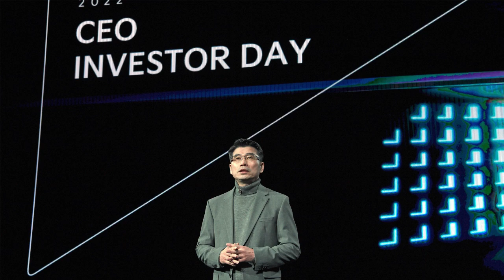기아 ‘2022 CEO인베스터 데이’, 전동화 전환 가속ᆞPBV 사업 본격화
(SEOUL) March 3, 2022 – Kia has today built on its strategic commitment to become a leader in sustainable mobility with the roadmap to 2030 at the company’s 2022 CEO Investor Day virtual event.

The roadmap builds on Kia’s successful 'Plan S' strategy first announced in 2020 and reveals further details on how the company will achieve its vision to become a Sustainable Mobility Solutions Provider.

This corporate vision is supported by three key pillars – ‘people’, ‘planet’ and ‘profit’. Under these pillars, Kia will strive to enhance customer value and nurture talents, reduce carbon emissions in consideration for the environment, and generate profits while working as a responsible corporate citizen.

Kia also announced its four key business targets for 2030. These core business aims include: accelerating electrification and achieving annual sales of 1.2 million battery electric vehicle (BEV) units by 2030; reaching 4 million annual vehicle sales by 2030, including over 2 million eco-friendly models; expanding the application of connected car feature and autonomous driving technologies to all new vehicles; and become the number one brand in the global purpose-built vehicle (PBV) market by 2030.

기아가 3일  온라인 채널을 통해 ‘2022 CEO 인베스터 데이(CEO Investor Day)’를 개최하고, 주주, 애널리스트 등을 대상으로 ‘지속가능한 모빌리티 솔루션 기업’으로의 전환을 위한 중장기 사업 전략, 재무 목표 및 투자 계획을 공개했다.

기아는 지난 2020년 선제적인 전기차 사업 체제 전환, 맞춤형 모빌리티 솔루션 제공을 핵심 내용으로 하는 중장기 전략을 처음 공개했고, 지난해에는 전기차 및 친환경 모빌티리 솔루션 기업으로의 전면 개편을 통한 ‘기아 트랜스포메이션(Transformation: 대변혁)’의 시작을 알렸다.

이 날 발표한 중장기 전략은 코로나19 확산 등 유례없는 위기가 이어진 가운데에서도 를 바탕으로 세계 자동차 업계와 시장을 놀라게 한 지난 2년간의 혁신 성과를 점검하는 동시에, 미래 핵심 사업 전략을 보다 구체화하고 기아의 비전 실천 의지를 강조했다.

기아는 지난 성과에 대한 자신감을 바탕으로 2030년까지 전기차 선도 브랜드로의 도약, 미래 모빌리티 시장의 신사업 선점, 글로벌 완성차 업체 최고 수준의 수익구조 확보 등을 선언했다.

먼저, 기아는 2030년 글로벌 시장에 2022년 목표치 315만대 대비 27% 증가한 400만대를 판매해 양적 성장을 달성할 뿐만 아니라, 친환경차 비중을 52%까지 끌어올려 선도적인 전동화 브랜드로 도약하겠다고 밝혔다.

특히 전기차 부문에서는 2023년 플래그십 모델인 EV9을 비롯해 2027년까지 매년 2종 이상의 전기차를 출시, 총 14종의 전기차 풀라인업을 구축할 계획이다. 더불어 2030년까지 전기차 판매도 120만대를 달성할 방침이다.

기술 중심의 상품성 강화 전략에도 더욱 힘을 쏟는다. 2025년 출시되는 모든 신차에는 커넥티비티 서비스가 가능하도록 해 무선 업데이트(OTA: Over the Air)를 통해 성능을 최신화ᆞ최적화할 수 있도록 하고, 2026년에는 선진 시장에 판매되는 모든 신차에 고도화된 자율주행기능을 탑재할 계획이다.

PBV를 중심으로 한 신사업에 대한 구체적 청사진도 제시했다. 올해는 기존 양산차를 기반으로 한 파생 PBV ▲레이 1인승 밴 ▲택시와 모빌리티 서비스 전용 모델 ‘니로 플러스’를 출시하고, 2025년에는 스케이트보드 플랫폼을 적용한 전용 PBV 모델을 출시하는 등 2030년 글로벌 PBV No.1 브랜드로 자리잡겠다는 복안이다.

기아는 브랜드력 제고와 근본적인 사업체질 및 수익구조 개선을 통해 중장기 재무실적도 크게 개선하겠다고 밝혔다. 2026년 ▲매출액 120조원 ▲영업이익 10조원 ▲영업이익률 8.3%를 달성하고, 시가총액 100조원 기업으로 성장하겠다고 밝혔다.

기아 송호성 사장은 “지난해 기아는 사명, 로고, 상품과 디자인, 고객접점, 기업 전략에 이르기까지 전면적인 전환을 시도했고, 이러한 노력의 결과로 글로벌 브랜드 조사에서 고객들의 평균 소득, 평균 연령 등 각종 지표가 글로벌 완성차 업체 중 가장 빠르게 개선되고 있다”며 ‘기아 대변혁’의 성과를 돌아봤다.

이어서 “기업의 비전인 ‘지속가능한 모빌리티 솔루션 기업(Sustainable Mobility Solutions Provider)’으로 성장하기 위해 미래 사업 전환, 모든 접점에서의 고객 중심 경영, 기본 내실 강화에 만전을 기하면서 올해도 역동적인 변화를 지속할 것”이라고 덧붙였다.

코로나19 재확산과 글로벌 반도체 공급난에도 불구하고 277만 6,000여대를 판매하며 반등을 이뤄냈고, 연간 매출액과 영업이익은 사상 최대치를 달성했다.

기아는 이러한 성과를 지속해 나가 2030년에는 양적, 질적 모든 측면에서 새로운 차원의 기아로 도약하기 위한 핵심 목표로 ▲글로벌 판매 400만대 ▲전기차 120만대 판매를 통한 전동화 전환 가속화 ▲모든 신차에 대한 자율주행 시스템과 커넥티비티 기능 적용 ▲PBV 시장 글로벌 NO.1 달성 등 4가지를 제시했다.